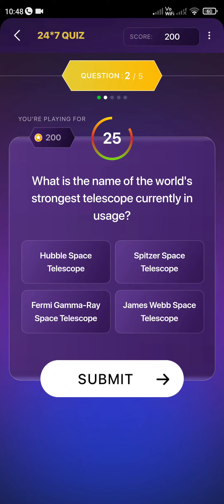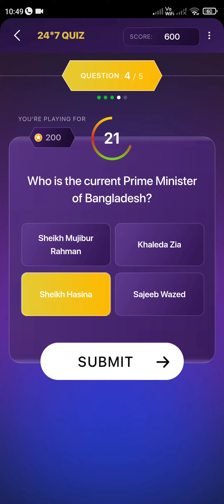PARI MATCH NEWS Quiz // 14th September 2022// KBC Quiz